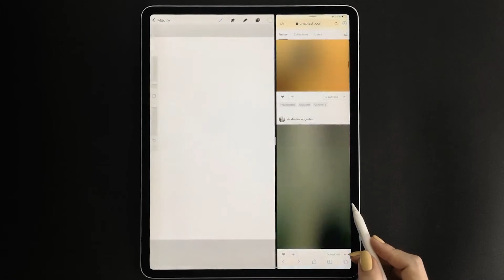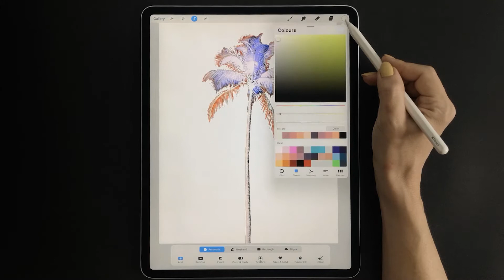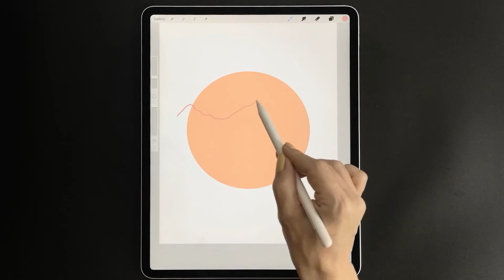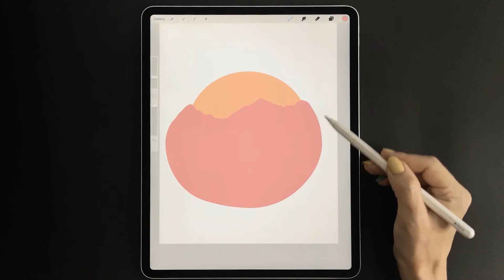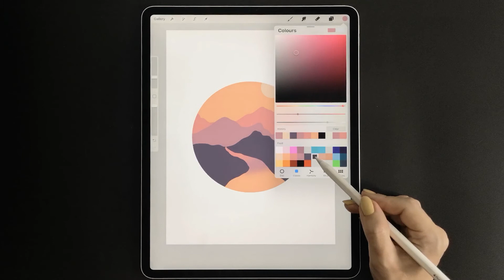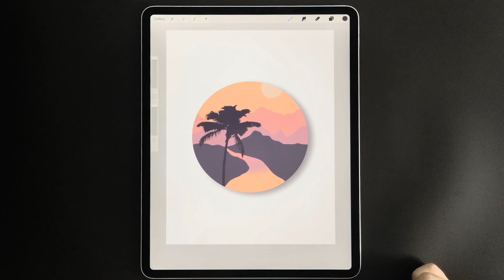Procreate Tutorial. 45. How to make Palm Brush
Hi!
In this Procreate Tutorial, we will make a palm brush and use it to turn an ordinary landscape into a tropical one.